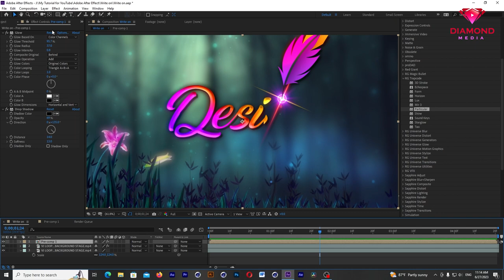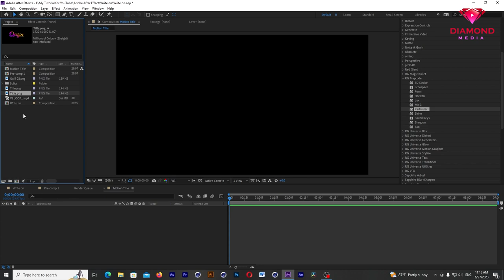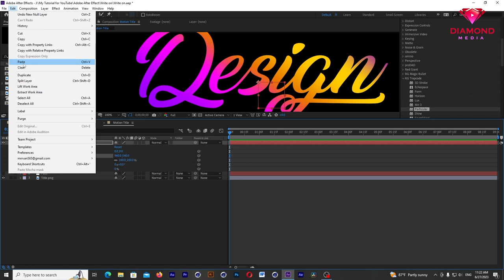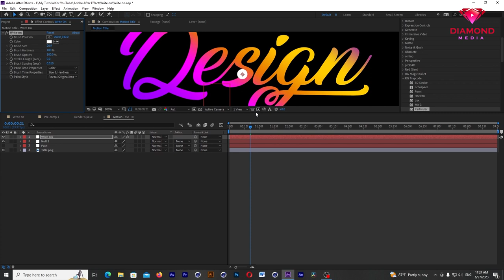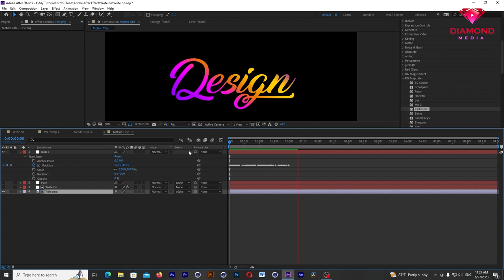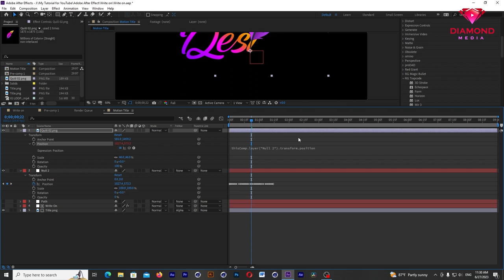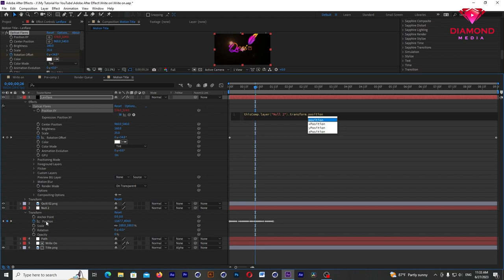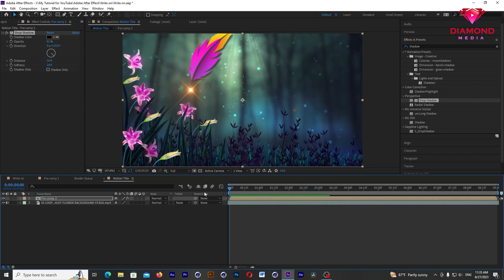របៀបប្រើ Write on ក្នុងកម្មវិធី Adobe After Effect | Motion Graphic by Adobe After Effect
-សម្រាប់អ្នកដែលស្វែងរកការសិក្សាផ្នែកកាត់តវីដេអូ និងវីដេអូក្រាហ្វិក អោយចំគោលដៅដែលចង់បាននោះ ទាំងនេះជាកម្មវិធីដែលប្រើប្រាស់ស្តង់ដារ តាមក្រុមហ៊ុន ផលិតកម្ម និងទូរទស្សន៌នានា។
-Adobe After Effect តម្លៃ 150$ (សិក្សារយៈពេល 3ខែ)
-Cinema 4D តម្លៃ 150$ (សិក្សារយៈពេល 3ខែ)
-DaVinci Resolve តម្លៃ 100$ (សិក្សារយៈពេល 2ខែ)
-Adobe Premiere តម្លៃ 100$ (សិក្សារយៈពេល 2ខែ)
-Adobe Photoshop តម្លៃ 100$ (សិក្សារយៈពេល 2ខែ)
(សិក្សាកម្មវិធីដែលស្តង់ដារ ផលិតឯកសារមានគុណភាព ងាយស្រួលរកការងារធ្វើ)
សម្រាប់ព័ត៌មានលំអិតសូមទាក់ទងមក Telegram ខាងក្រោមៈ
*ម៉ោងសិក្សា វគ្គថ្ងៃច័ន្ទ ដល់ថ្ងៃព្រហស្បតិ៍
9:00am – 10:00am
10:00am – 11:00am
2:00pm – 3:00pm
3:00pm – 4:00pm
5:30pm – 6:30pm
6:30pm – 70:30pm
*ម៉ោងសិក្សា វគ្គថ្ងៃសៅរ៌-អាទិត្យ
9:00am – 11:00am
2:00pm – 4:00pm